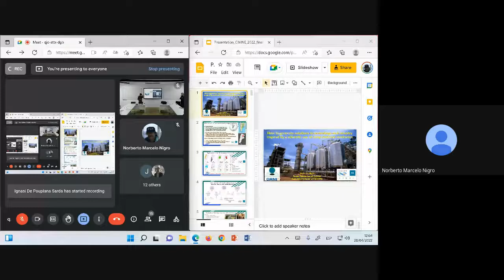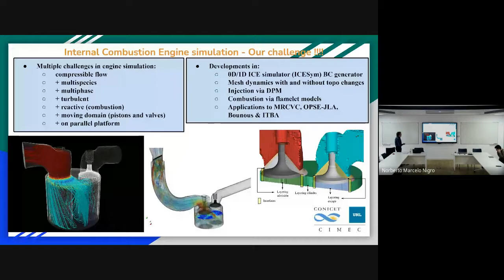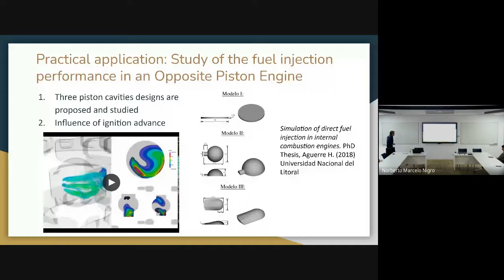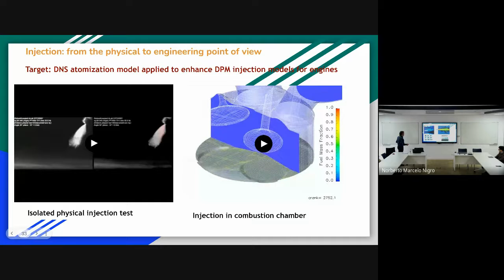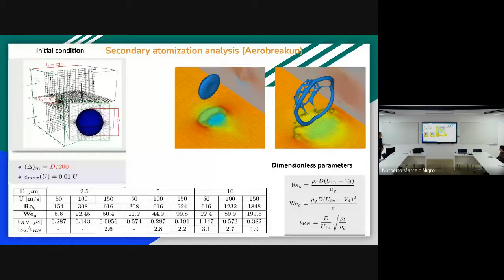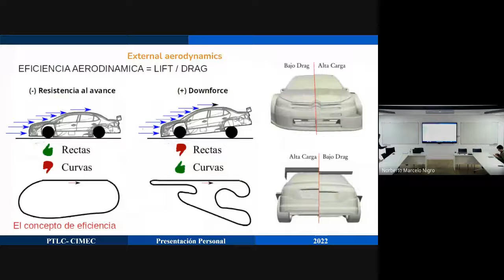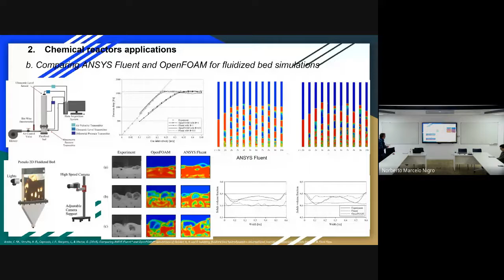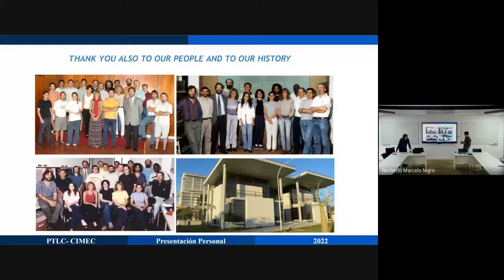[28/04/2022] Severo Ochoa Seminar by N. M. Nigro; "How to generate solutions to technology and ..."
"How to generate solutions to technology and industry inspired by a scientific use of computational mechanics"

It is well known how humanity has contributed to technological progress based, in the past, on empirical results and currently seeking to take advantage of the advances that technology itself has to offer. This synergistic effect has accelerated in recent years and one of the factors that has led to this exponential growth is the appearance of increasingly powerful computers that allow us to virtually recreate the physical phenomena that lie behind all innovation. But it's not just about attributing the success of this synergy to the hardware.

The contribution from computer science theory, from mathematics and from physics and chemistry has also produced a part of the responsibility today for the appearance of a discipline that we can summarize in computational mechanics. This ability to anticipate problems that may arise in the development of a product or process positions us more quickly and safely in an advantageous situation.

It is not just anticipating, it is better understanding what this type of virtual radiography offers us when it comes to simulating a problem. In this work we intend to show some examples that, derived from industrial problems or from the technology itself, allowed us to deepen with a scientific method to offer more and better solutions than those of good engineering practices developed long ago. In addition for the fact of being located within a land where a Technology Park operates, our Institute helps the growth of several spin-offs and technology-based companies, many of them inspired by lines of research supported by computational mechanics, which makes the appearance of a product on the market more viable.